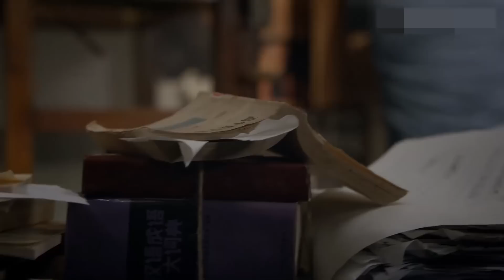北京,北京 第02集| 从年少轻狂到艰苦创业直至自我实现（李晨,王晓晨,苏青、郑璐,刘莉莉,秦焰,车晓）-现实主义题材|年代情感/家庭伦理电视剧